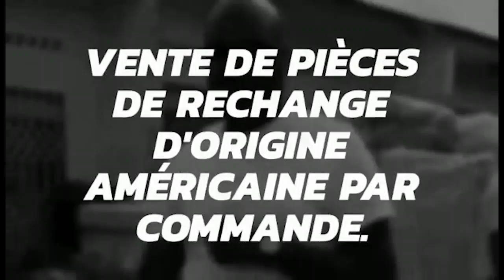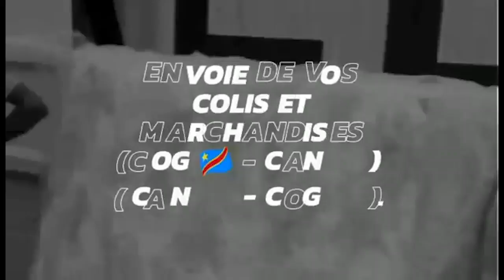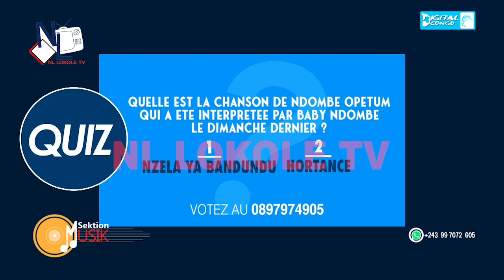Sektion Musik avec Maïka Munan qui a travaillé avec tous les grands de la musique congolaise.